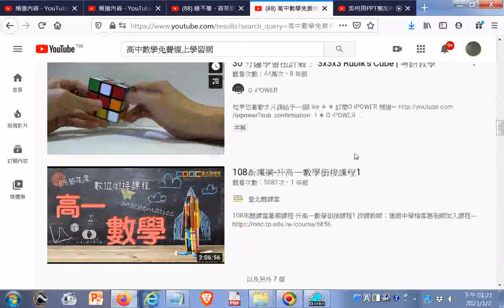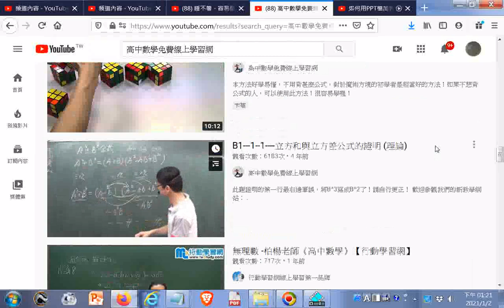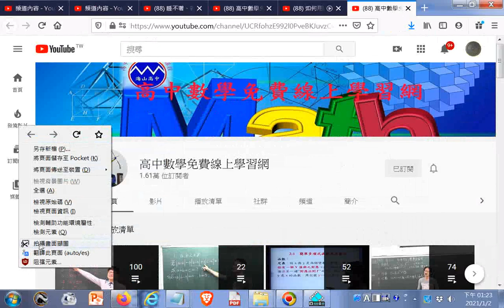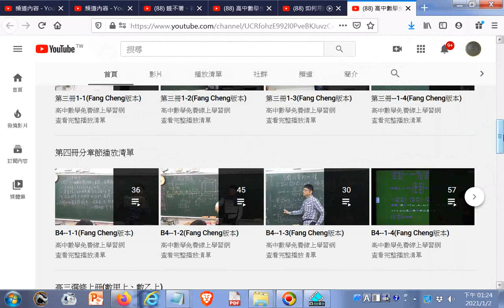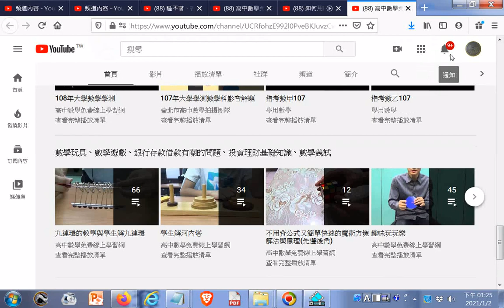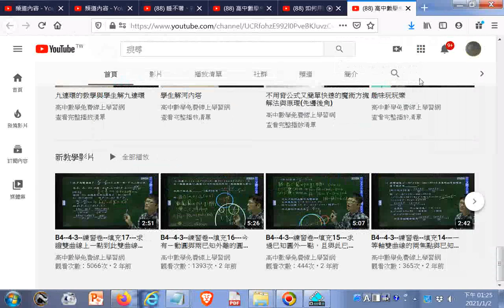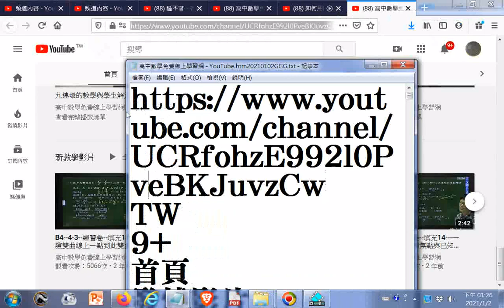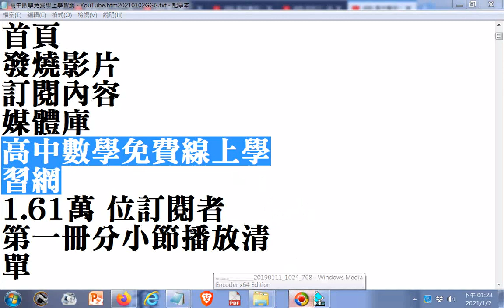20210102#高中數學免費線上學習網1.61萬 位訂閱者 +網址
閩南語讀經影片合輯